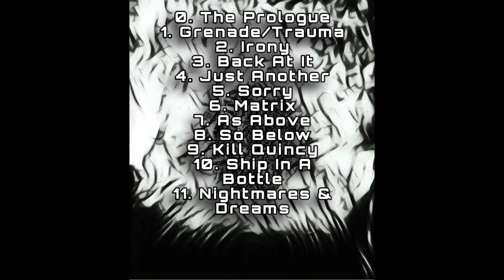Napier Quinn - As Above (Official Audio)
Napier Quinn - The Tapestry Out Now!

As Above Produced by: @Bailey Daniel

Lyrics:

Feelin like Arthur, I'm pullin out the sword

Close to Heaven, Close to Eden, Close to God
Picture Perfect could never paint me a fraud
Fake blues you color me so appalled
Guess people say anything for applause

Fake struggle don't bleed art, it's from the heart
Everytime I write i'm pickin me apart
Flashback to the Timeless Lands
Ducky playin with the sand in the playground
I ain't go to church but I pray now
Nicotine and Nick at Night my early life
Sunny days was mama papa marmalade
Poppin bottles Heineken heard it wash the pain away
Dad deployed lead rainin, rather that than
Hittin licks on the pavement
Can't let us grow up without a father
Free from problems, if you got a lil guala
Make a million for my mama and her mama
Know I gotta, shit yea know I gotta

Bulldozin over any opposition
It's a marathon i'm far from finished
Word off rip, R.I.P. Nip Hussle
Make the pack flip get a grip flex ya muscles
Pray someone take the reigns if I slip
Reigns of the stagecoach fly coach I'm on stage
Ink splatter cross the page (grr)
My melanated plight too easily enraged
I gotta meditate, seen way too many fakes
I heard you waitin oh you waitin on me? (Haa)
Too high I ain't feelin lonely
Hear you love me swear you wanna clone me
Feel like Daft Punk
Workin harder, movin faster, gettin stronger
For a chance to make it over
I bennett nigga from the jump
Since a youngin I knew somethin was up now I'm up